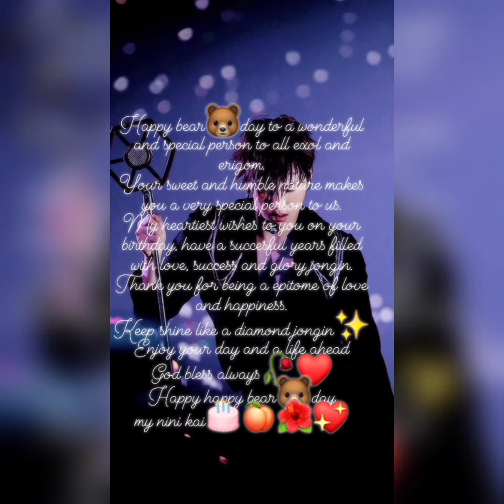Happy bear 🐻day kim jongin🎂🍑HappyKAIDay